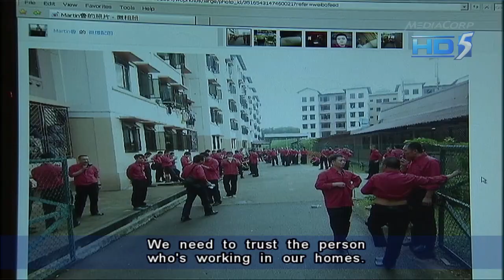S'pore's top manpower issues in 2012 - 23Dec2012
SINGAPORE: Foreign worker levies were raised in last year's Budget. All the changes would have been implemented next July.

Depending on the sector companies are in and how reliant they are on foreign workers, companies will pay between 250 and 750 dollars more in levies per worker.

To reduce dependency on foreign workers, companies are being urged to raise productivity.

In addition, they are encouraged to tap on older workers, back-to-work women, part timers and the disabled.

The Employment Act is also being reviewed in response to the needs of a changing workforce.

Phase one of the review is expected to be completed in 2013, and the second phase will likely commence in the last quarter of next year.

The labour movement wants the Act to be extended to cover the growing numbers of professionals, managers and executives (PMEs).

Some have urged the government to be more flexible and adjust foreign worker numbers according to business conditions.

Analysts warn there could be more companies that will shift elsewhere, downsize or even close down with the tightening measures.

Mech-Power is one of many local companies that has endured the labour crunch. It moved a large part of it operations to Johor to cope.

Cliff Loke, managing director of Mech-Power said: "Whenever we have an overload of work, we just put out a (recruitment) banner outside the factory and we get a lot of workers coming after us for the job. Also, the labour cost is much cheaper than in Singapore."

Acting Manpower Minister Tan Chuan-Jin indicated the pace of labour restructuring will also be a factor in tightening measures.

"We will work with companies to transit and we will look at the various measures in place and to see whether we will continue to tighten (foreign labour). So, a lot depends on demand," said Mr Tan.

"Will demand ease off? Will restructuring take place? So this is something we will continue to track and we will continue to effect these levers (in tightening labour) over time."

Policies are also being changed to improve the welfare and well-being of foreign workers.

Starting 1 January 2013, foreign domestic workers will get a mandatory day off.

Employment agencies said this can attract more foreign maids to work in Singapore.

"Singapore employers are very fearful of what the domestic workers are going to be doing on their (rest days). I think there's a fear factor they seem to have, but we need to trust the person who's working in our homes," said K Jayaprema, president of Association of Employment Agencies Singapore.

"What an employer can do is to guide these domestic workers. They can also look at skills upgrading. There're so many courses available for these domestic workers."

In November, 171 bus drivers from China went on strike. It was the first strike in 26 years in Singapore.

The drivers were unhappy about pay and living conditions.

The government considered the strike as an illegal one as public transport is an essential service and sufficient notice of the intent to go on strike is needed.

Observers believe Singapore's international reputation has not been dented.

"I think the long-term repercussion (of the strike) is quite minimum but should another episode happen, then I'm not very sure," said Assoc Prof Tan Khee Giap, co-director at Asia Competitiveness Institute.

To prevent such an episode from happening again, employers have been urged to review their grievance-handling procedures.